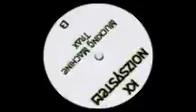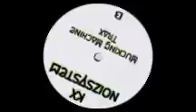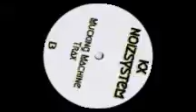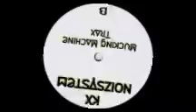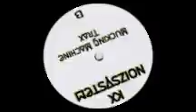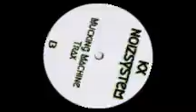KX Noizsystem - Mucking Machine Trax (KX Noizsystem 002) 1994. B1: Speed trekkin.